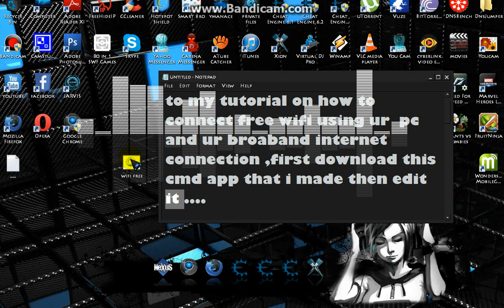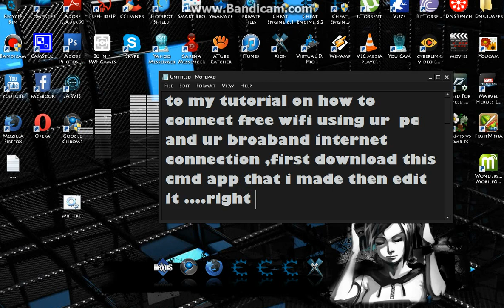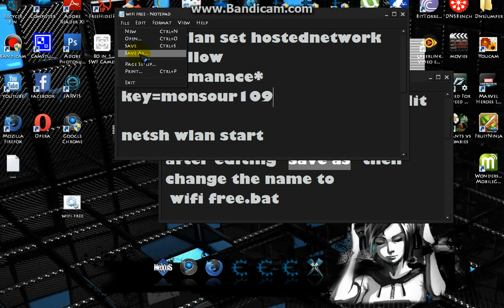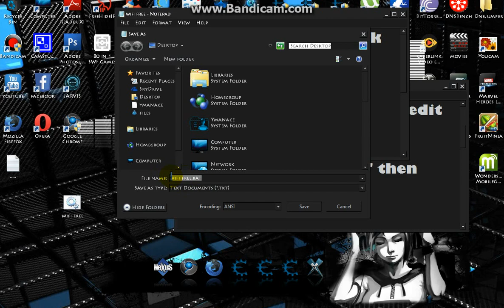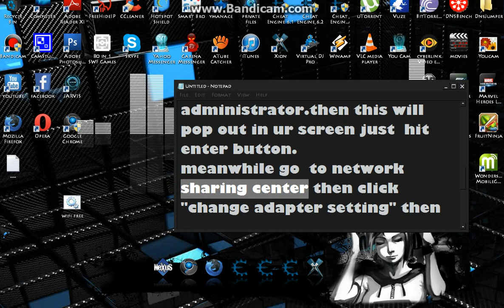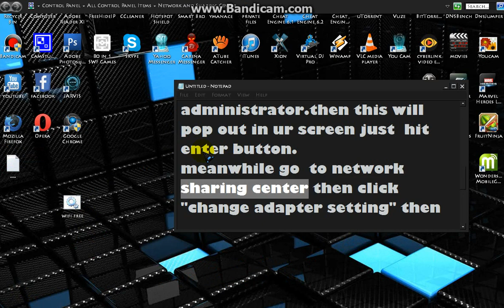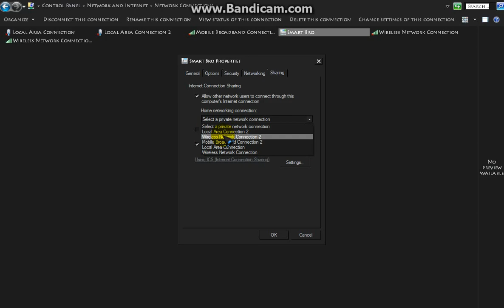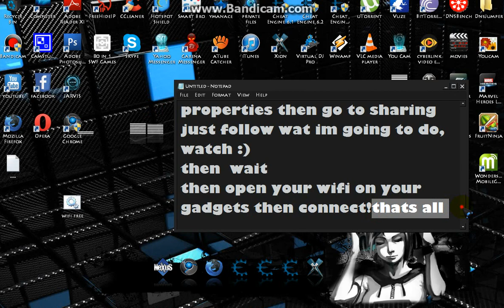Free Wifi Smartbro Internet connection 2013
"read me"

every time  you open your PC it  will stop the wifi connection to open it again you have to (run as administrator) the  "CMD" and type this code:netsh wlan  start hosted network.

THIS IS WORKING TO ANY NETWORK CONNECTION